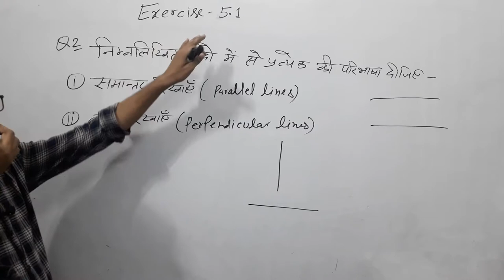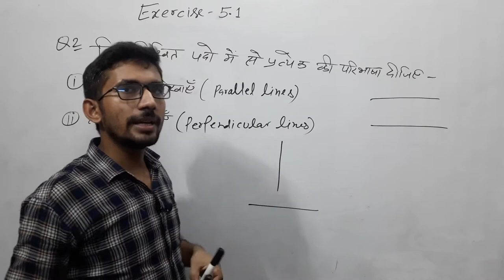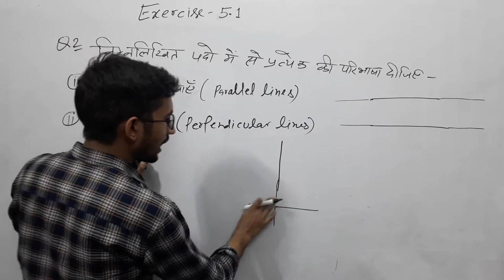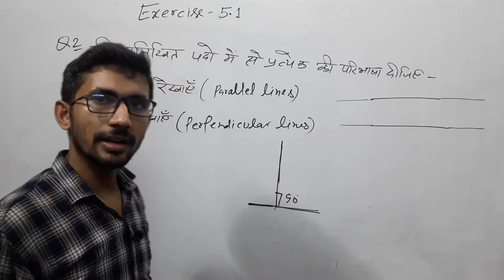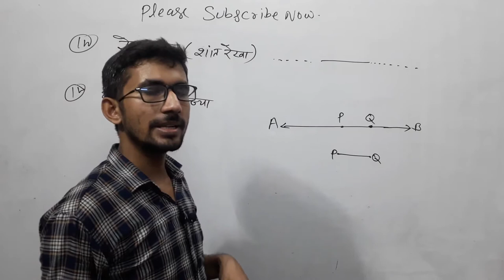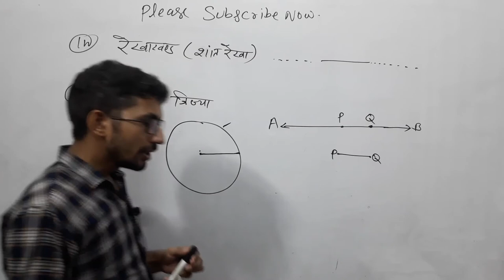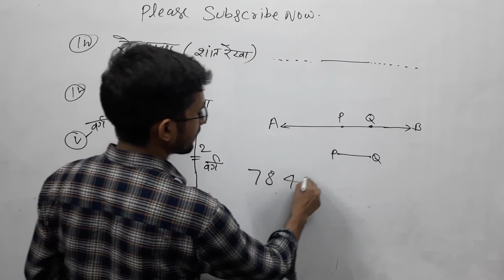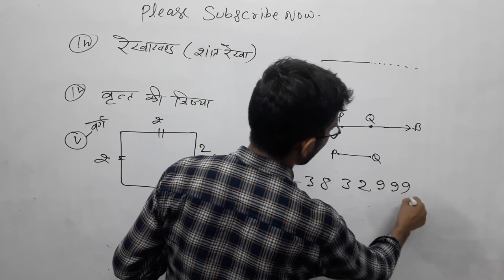Ex 5.1 Q 2 class 9 Maths | कक्षा 9 की गणित | प्रश्नावली 5.1 यूक्लिड की ज्यामिति का परिचय by RAJ sir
class 9th maths chpater 5,
class 9th 5.2 question number 2 ,
class 9th chapter 5 exercise 5.1 question 1,
class 9th chapter 5 exercise 5.1 question 3
class 9th chapter 5 exercise 5.1 question 1 and 3 by rajkumar sir